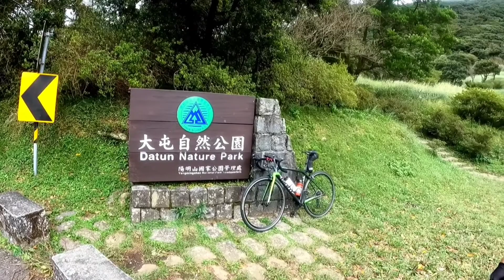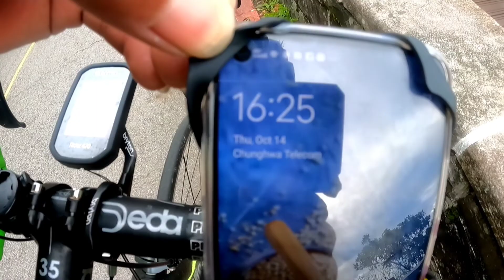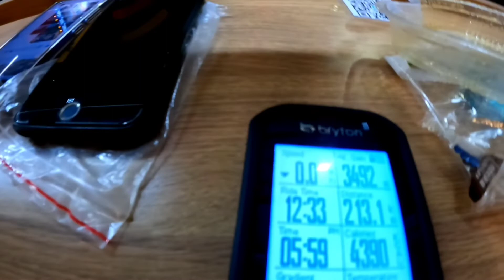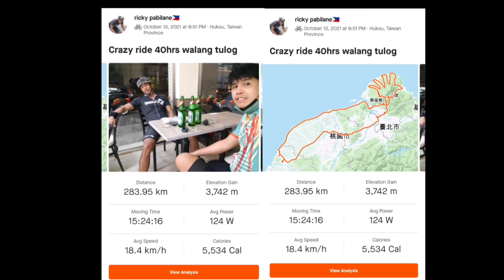5 fingers route in taiwan, 283km crazy and epic ride